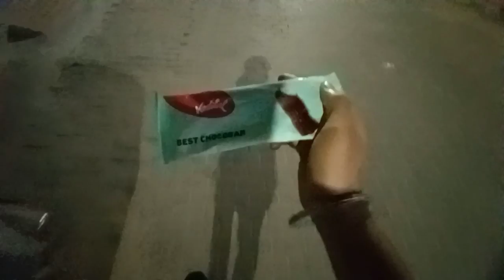Challenge 24 hours eating black food only. I am taking public response .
Hey Family !